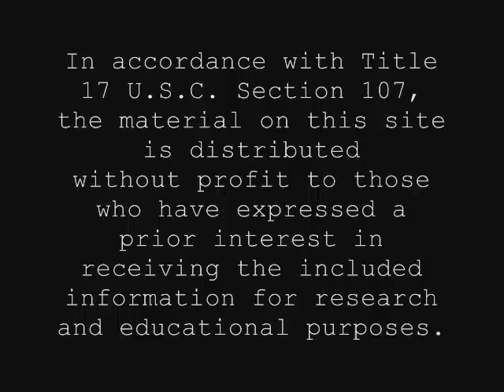pt.1 Ron Paul's Post-Election Analysis w/ Alex Jones 11-5-08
Congressman Ron Paul speaks with
Alex Jones
on November 5,2008,
the day after the 2008
U.S. Presidential Elections.

This interview is in two segments.
This is part one.

Audio:
The Alex Jones Show
Nov.5 2008

OFUMedia channel is making this material available in our efforts to advance understanding of environmental, political, human rights,